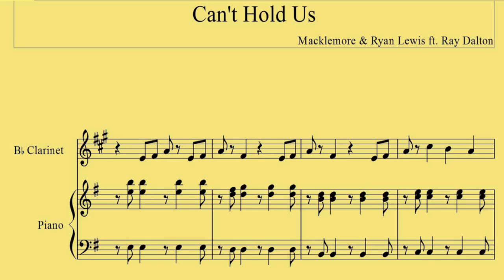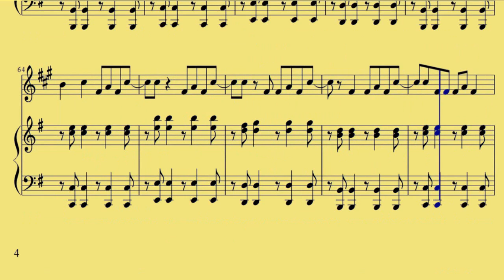Clarinet Cant Hold Us Macklemore n Ryan Lewis ft Ray Dalton